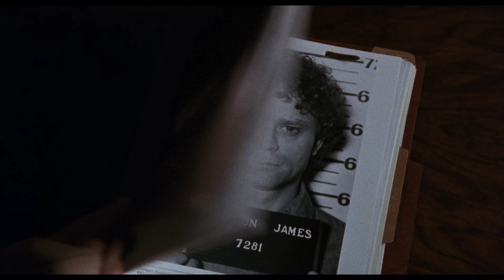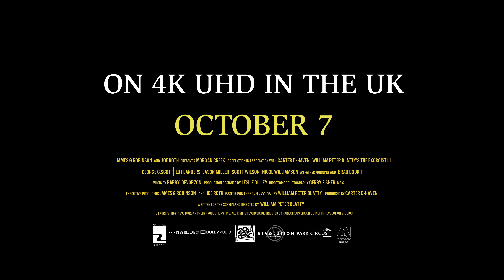The Exorcist III | Official Sizzle | 4K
The personal vision of William Peter Blatty (writer of William Friedkin's original 1973 masterpiece), The Exorcist III is a hellish horror detective story that pairs thoughtful theological themes with scenes of sheer terror.

Fifteen years after the events of the first film, Lieutenant Kinderman (George C. Scott, The Changeling) investigates a series of horrific murders that follow the modus operandi of the notorious Gemini Killer... who died several years earlier in the electric chair. After his friend Father Dyer (Ed Flanders) is murdered in his hospital bed, Kinderman's investigations lead him to 'Patient X', a psychopath housed at the same hospital who claims to be the Gemini Killer, and who knows intimate crime scene details. Their encounter leads to a fiery climactic confrontation between the eternal forces of good and evil...

The Exorcist III boasts some of modern horror's most unforgettable scares and exceptional supporting performances from Jason Miller (The Ninth Configuration) and Brad Dourif (Dune). Blatty's film is presented here in both its original theatrical cut and the Legion director's cut.